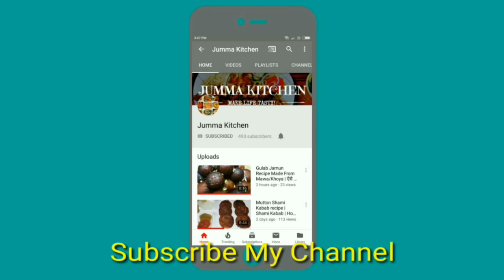Ojri Banane Ka Tareeka | Ojri Recipe Without Smell | Bakra Eid Special Ojri Batey Ka Salan | Ujhari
Ojri Recipe

Ojri/batey

Ingredients-
1kg 400gm beef tripe
2 onions sliced
100 gm yogurt
11/2 tsp red chili powder
1/2 tsp turmeric powder
1/2 tsp garam masala powder
11/2 tsp salt
2 tbsp dry fenugreek leaves
2 tbsp coriander powder
2 tbsp ginger garlic paste
1 cup cooking oil

Recipe:

Wash tripe or but or ojhri very well with warm water.put it in a strainer.now heat oil in a pressure cooker.fry onions till golden brown.add ginger garlic paste and tripe.bhunify till all the moisture evaporates.now add salt,red chili powder, turmeric powder, and coriander powder to it.fry for a few minutes.now add yogurt.cook on madium flame till oil separates.add 1 lite water to it and cook in pressure for 30 minutes.now add dry roasted kasuri methi cook for few minutes.
Cook once again till one whistle.add garam masala powder and they are ready to serve.